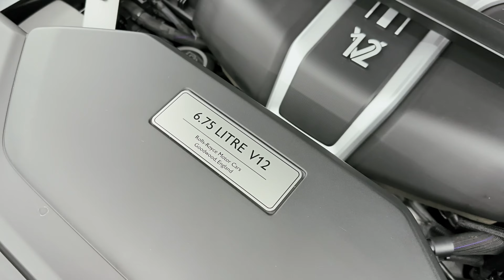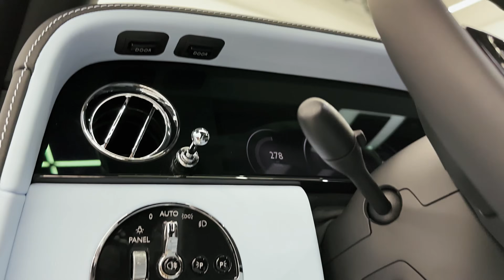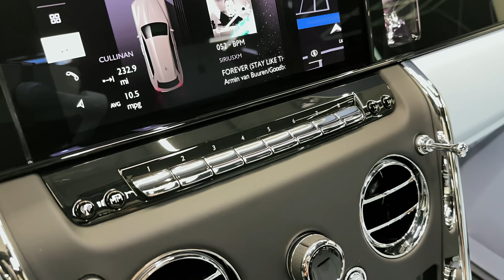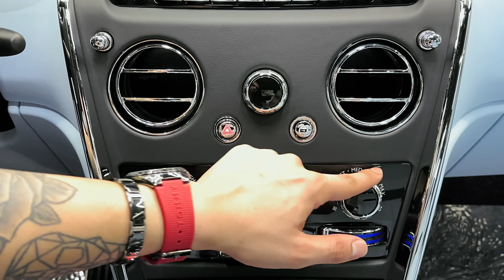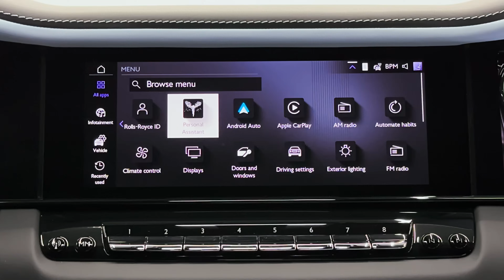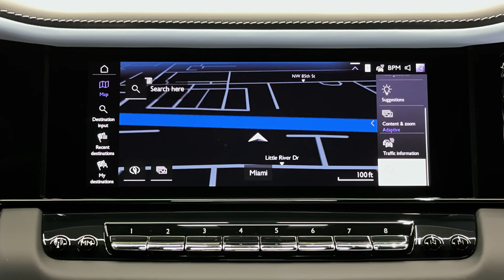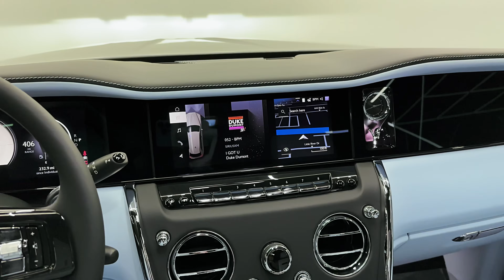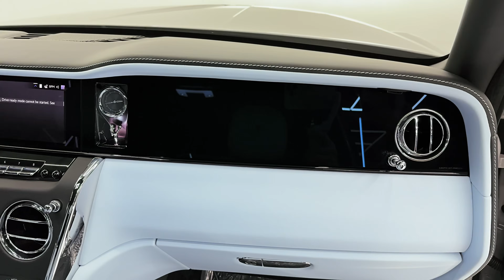NEW Rolls Royce Cullinan (2025) - King of the City!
NEW Rolls Royce CULLINAN